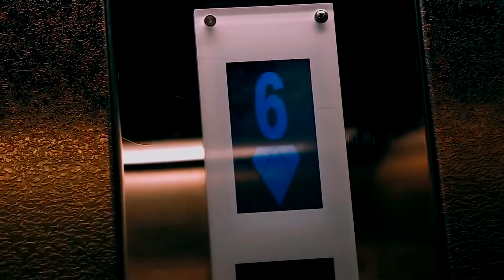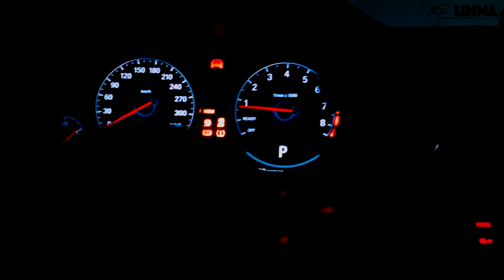Moscov M4 ( Bones Sodium)